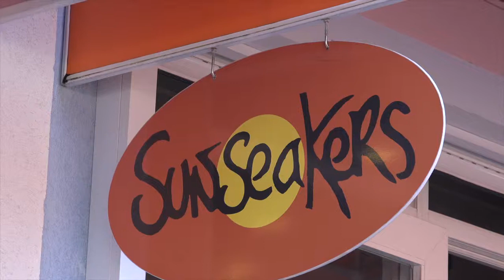preakly pear island Antigua